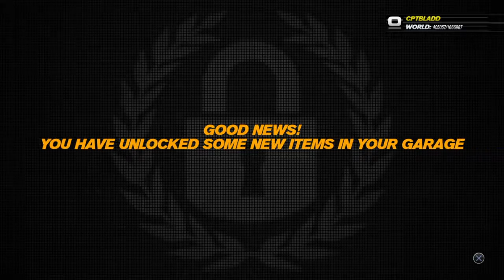Trackmania Turbo Norm